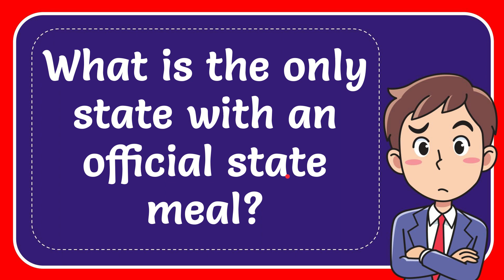What is the only state with an official state meal?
What is the only state with an official state meal? NEW VIDEO#